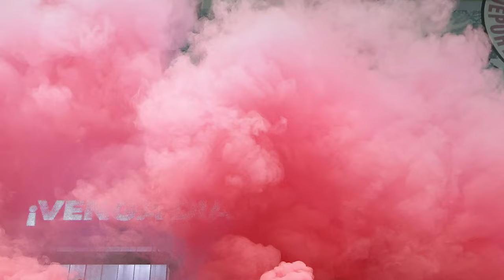🔥👹 ULTIMA HORA CANELO ADVIRTIO VENGANZA CONTRA CHIVAS! VEGA IGNORA A SU EX AFICION! SE VA DE TOLUCA!